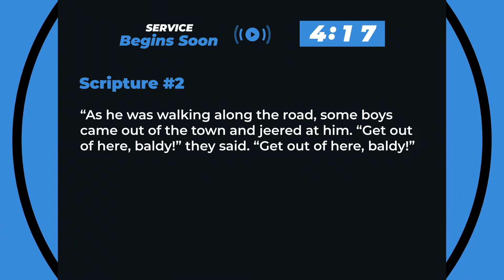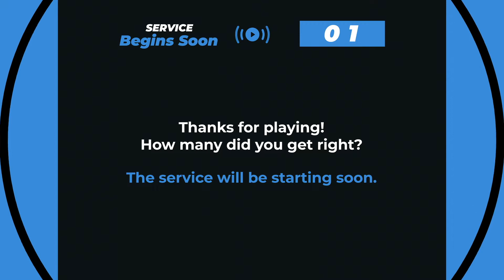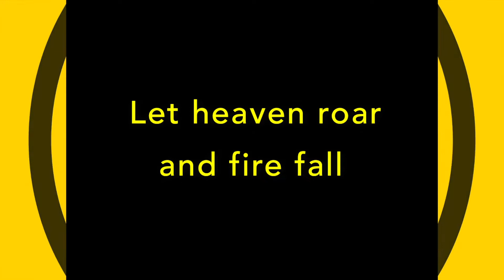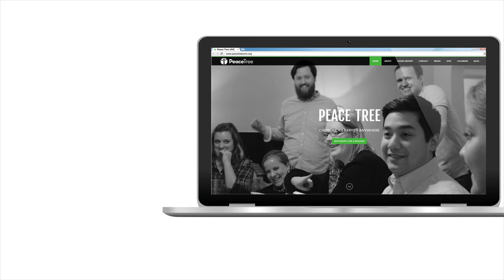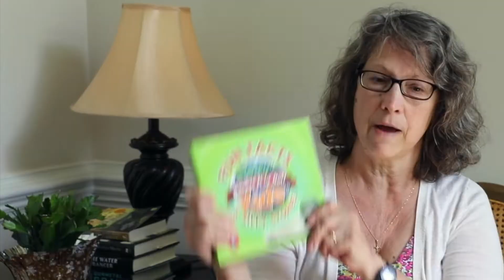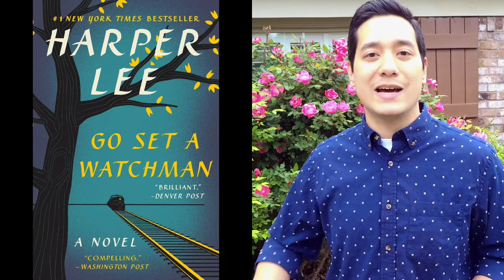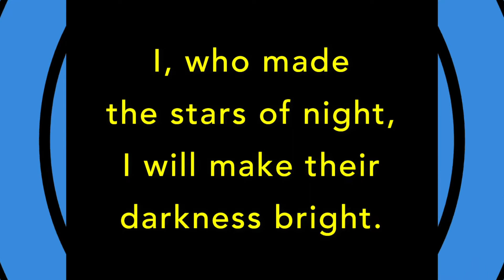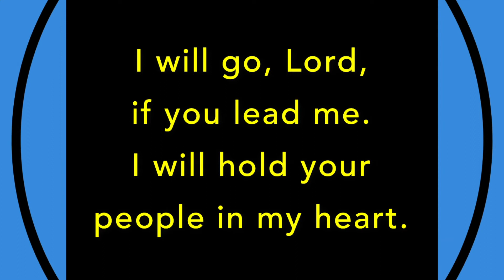"Be My Witnesses" | The Acts of the Apostles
Gather with family in the safety of your own home for another online worship service with Peace Tree. We're continuing to celebrate the Easter season with music, a Chidren's moment, and a message from lead pastor, Rev. Kristofer Roof.

Watch "Be My Witnesses," based on Acts 1:3-11 and enjoy this online-only worship video as we observe "Safer at Home" executive orders. God bless!